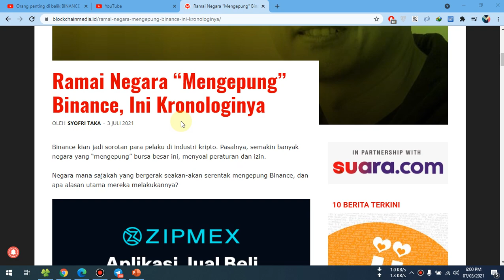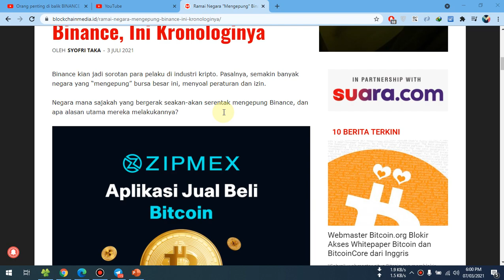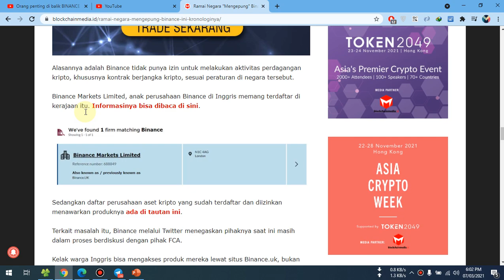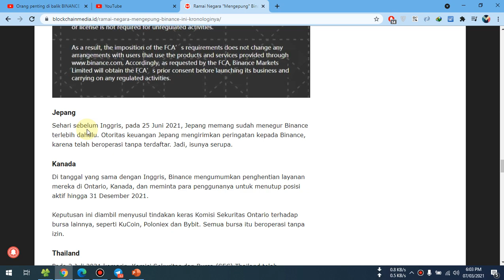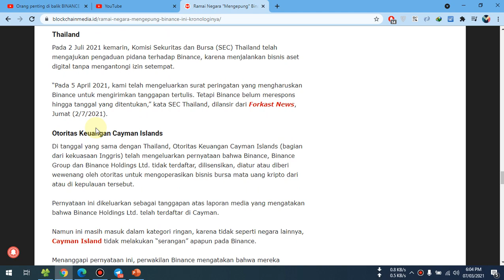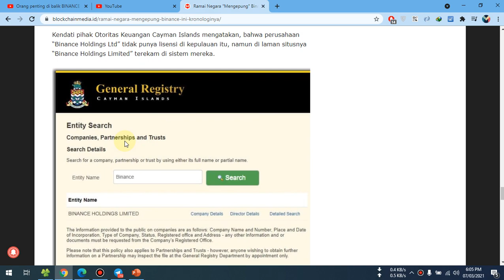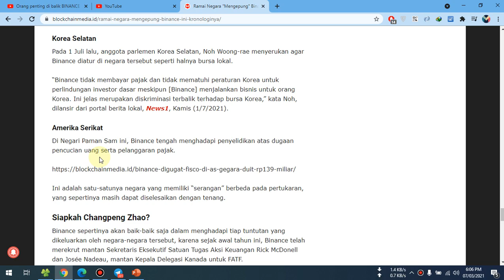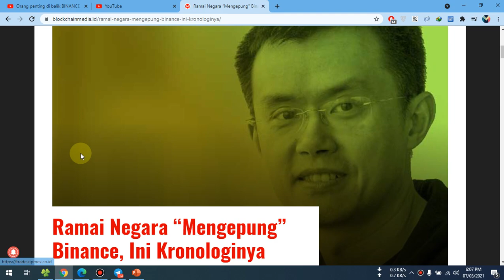Ramai Negara “Mengepung” Binance, Ini Kronologinya